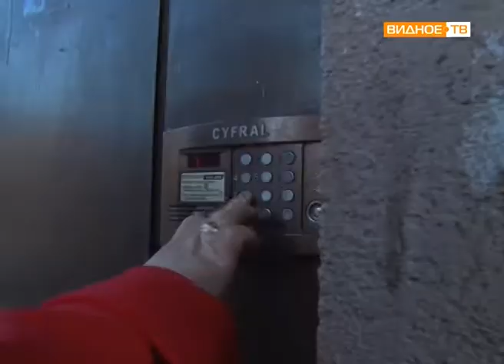"Вручили подарки" - благотворительная акция центра "Вера"